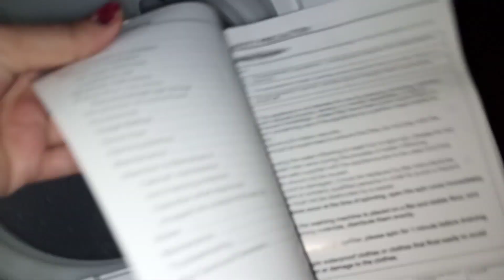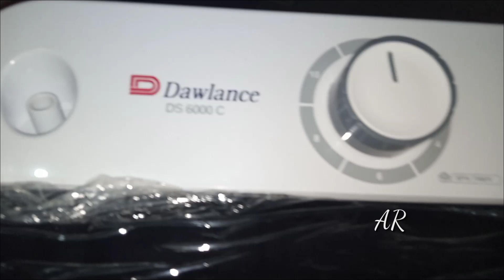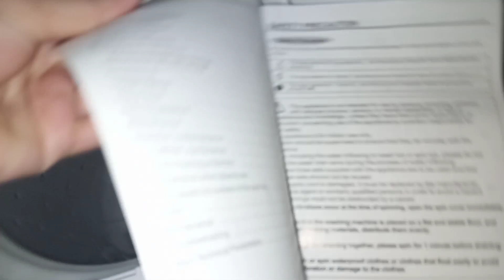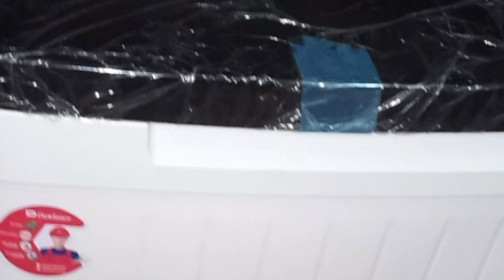Dawlance spinner machine// dawlance spinner model ds 6000 c //best quality //ds6000c spinner